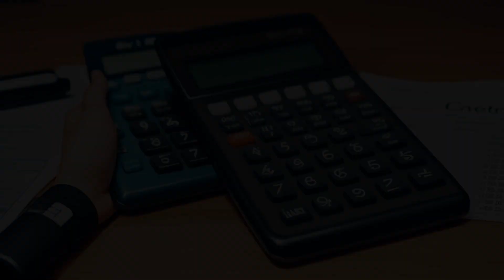Beaudreau v. Larry Hill Pontiac/Oldsmobile/GMC (2004) Overview | LSData Case Brief Video Summary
A consumer sued a car dealer for violating consumer protection and trade practice laws. The dealer did not disclose that they were receiving part of the interest rate charged to the consumer from a financing company through dealer reserve. The trial court dismissed the claims, but the consumer appealed.

Beaudreau v. Larry Hill Pontiac/Oldsmobile/GMC (2004)
Tennessee Court of Appeals
160 S.W.3d 874